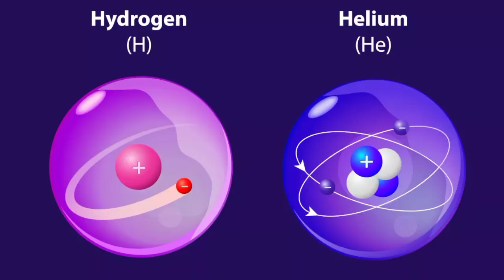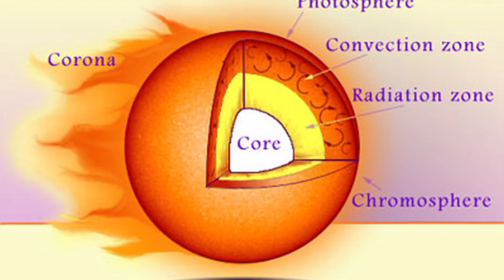kids sun| kasharsh82 | sun info| poem telling| sun animation|sun story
I am a star
I am the only sun
million earth can fit in me
thousand Jupiter can fit in me
solar system
national geography
energy
15million Celsius
dwarf star
milkyway galaxy
food
vitamins
sunscreen
solar flare
fusion